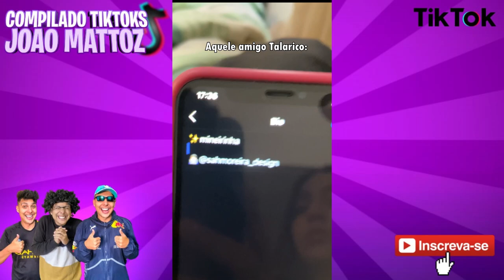SUPER Compilado dos Melhores Vídeos de João Mattoz pt2